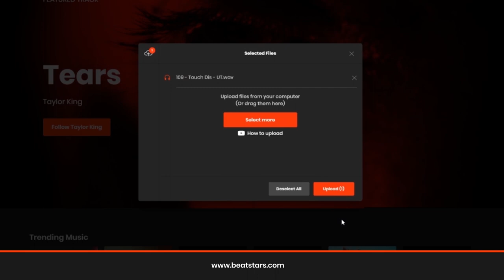BeatStars Free Account "10 Track Limit" Explained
- With our free account, you are allowed to upload 10 tracks. In this tutorial, we explain what counts towards your 10 total tracks on BeatStars.